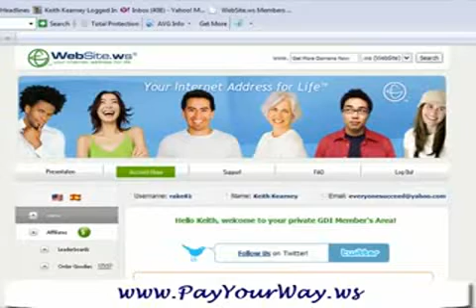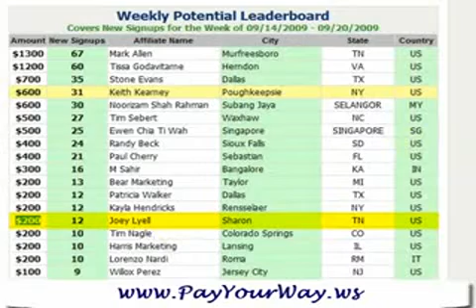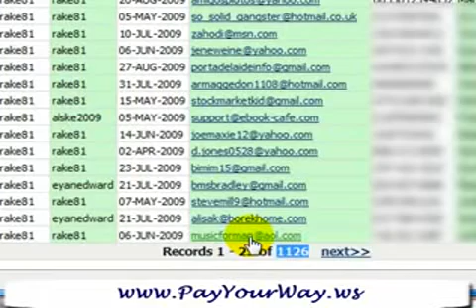Get your FREE online school, Learn to build website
Learn To Earn Money Online. We will Pay For Your First Month! 100% Cash Back Guaranteed to make you money is how confident I am that you will succeed with this top #32 Fastest growing company in the Usa in the Inc500 home business [Make Money Online] with no money free on me just to prove to you that you can make money online with no money or expierence with one of the most affordable home business in the world! Stop wasting your time searching around on line because THIS WILL BE YOUR LAST STOP! There are no get rich quick ways out there and if you join them you will most likely get no help on how to run the business you joined. We have weekly webinars, full training website, and our 1on1 personal help so you can start earning money online before you even have to pay for the service! GDI has changed my life and It will change yours if you follow me (top-notch Sponser) in GDI and people search so start all free today with a .ws and have a happy holiday from us to start [make-money-online] and start growing your income for life right now with global domains international to make money online with no money.
[Make Money Online] First Month Free!